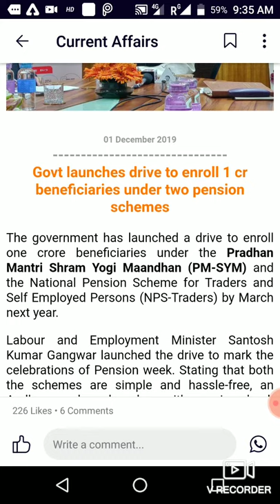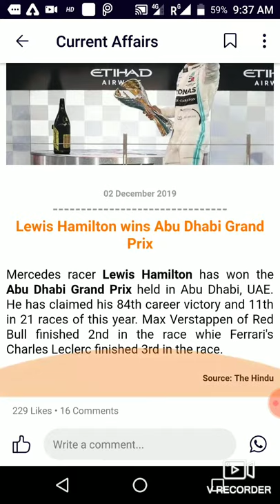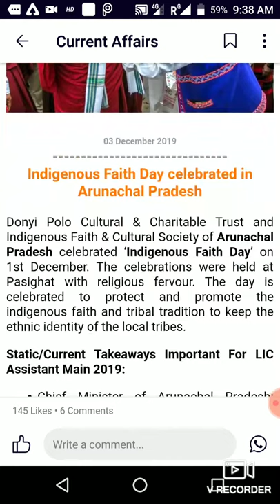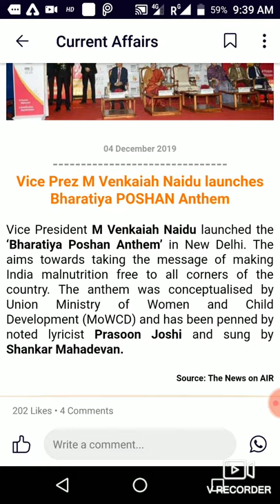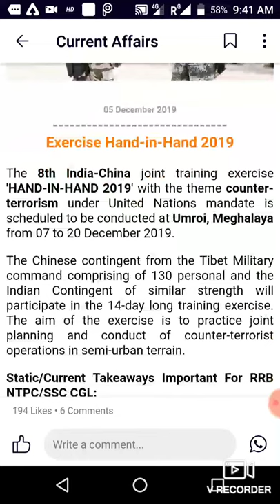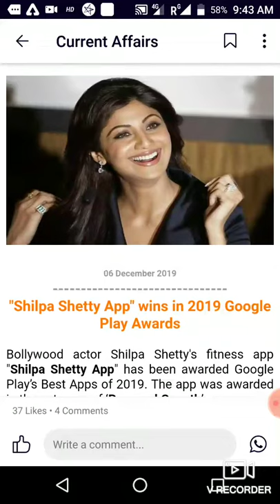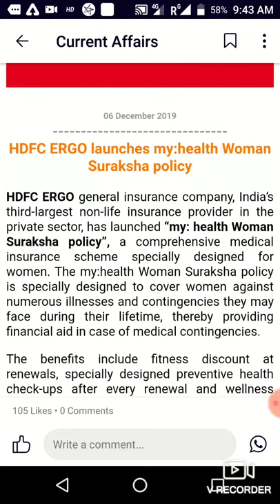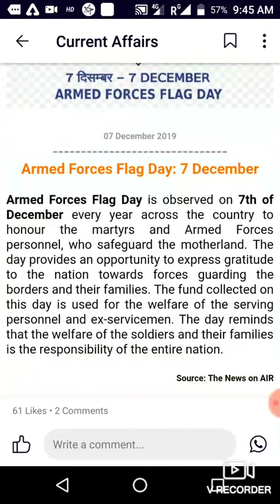Current affairs 2019 /1-Dec-7-Dec - 2019 /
wifistudies current affairs #
current updates #
currentaffairs for all GOVT examinations #
mostcurrentaffairsfor UPTET #
currentupdates December 1to 7th #
currentaffairs national #
currentaffairs worldwide #